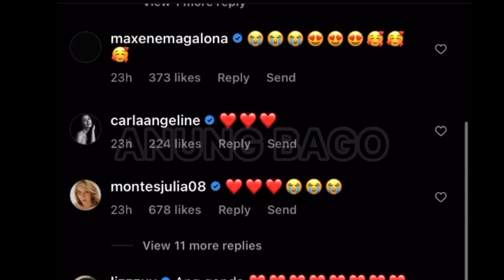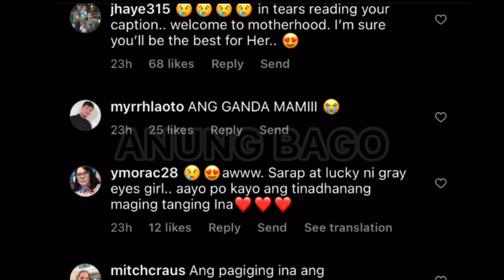NAKAKAIYAK 😭 ANGELICA PANGANIBAN MAY MENSAHE SA ANAK NITO